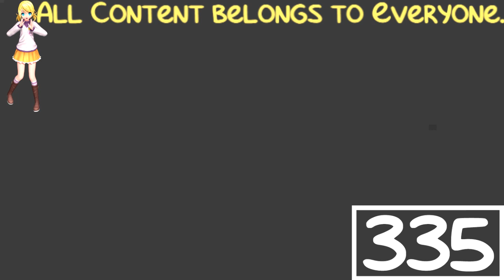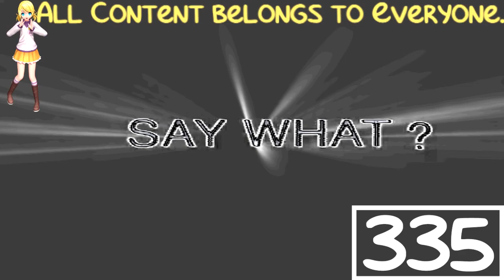(REQUESTED) Recycle Rap Rev 2 In SpectraStormyDayPower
Requested by: Jason McPherson Joeys Daddys House HD